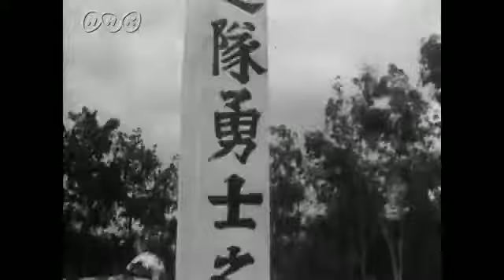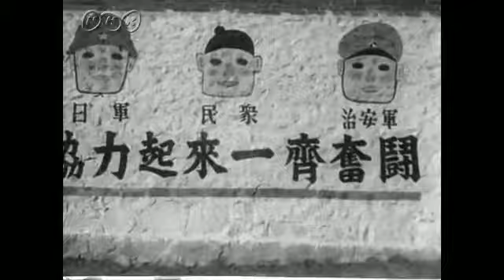03-1943 HTMS Sri Ayudhaya and crew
ร.ล.ศรีอยุธยา และลูกเรือ
นาทีที่ 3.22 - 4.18